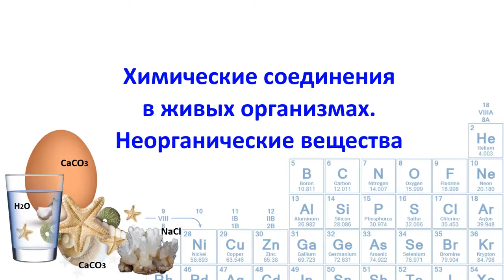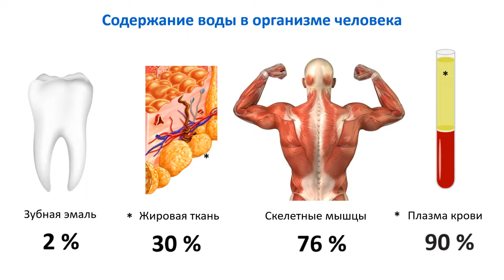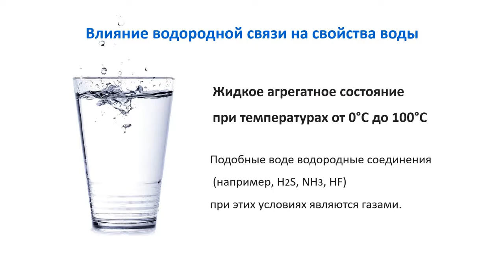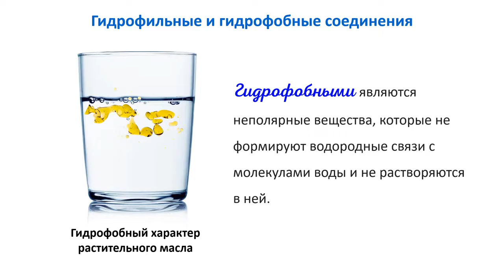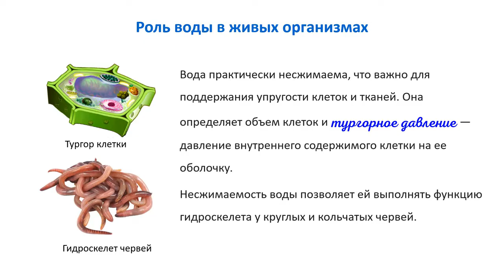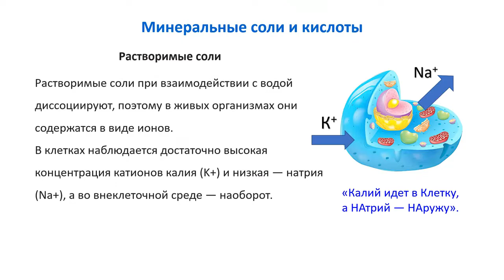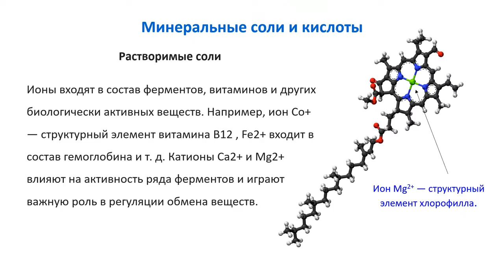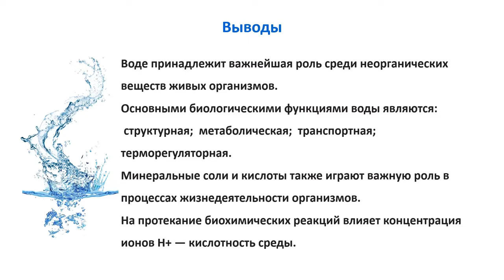Тема 2. Химические соединения в живых организмах. Неорганические вещества